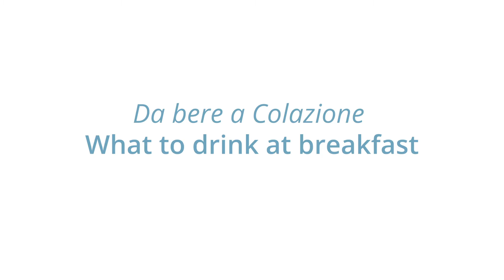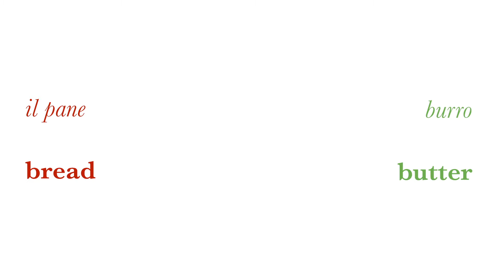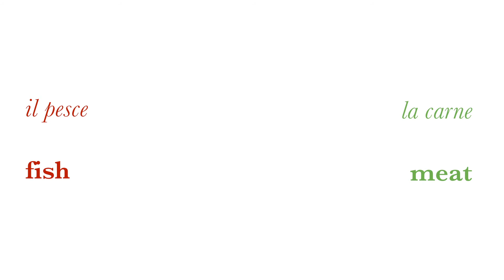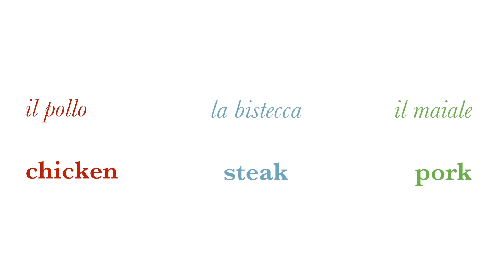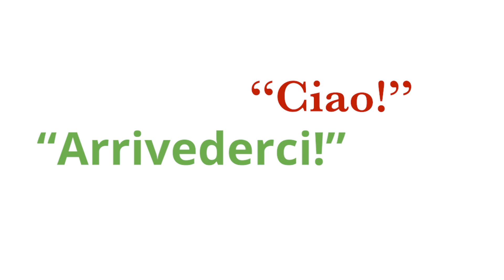Italian Language Vocabulary - Meals of the Day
Breakfast, Lunch, Dinner & Dessert - Colazione, Pranzo, Cena & Dolce
Learn some basic vocabulary related to mealtime with Carmela, former Italian teacher and San Pedro local! Perfect for kids, or to practice along with the family on a basic level.
Cosa Mangiamo? What do we eat?
Find out & share more words/vocab you would like to learn!

Thanks to Sujan Creative for filming!